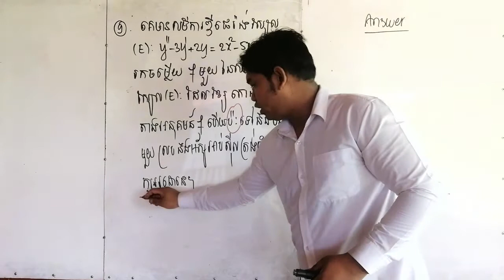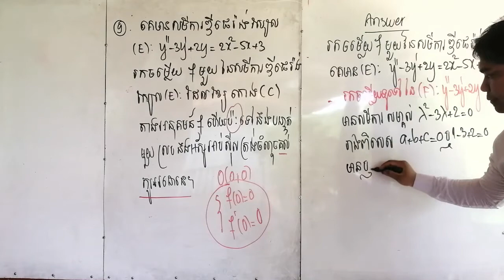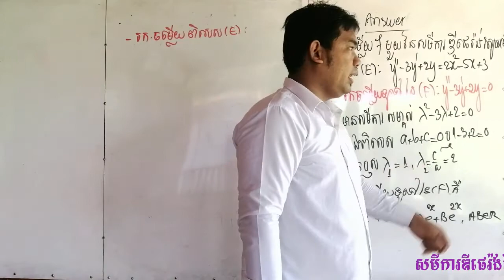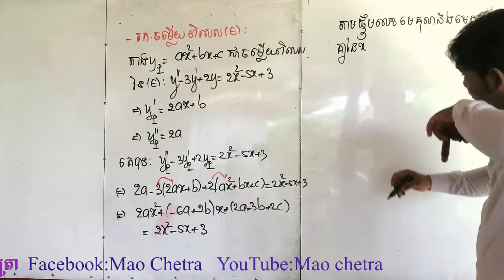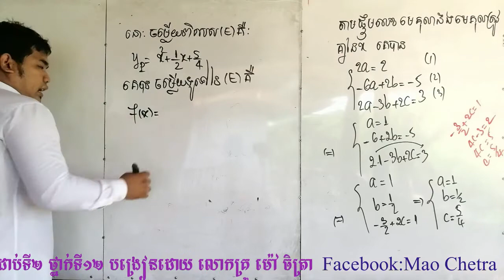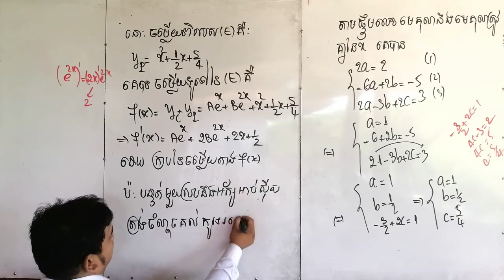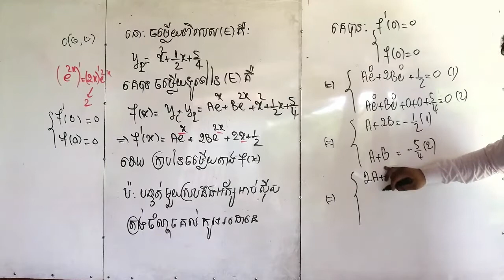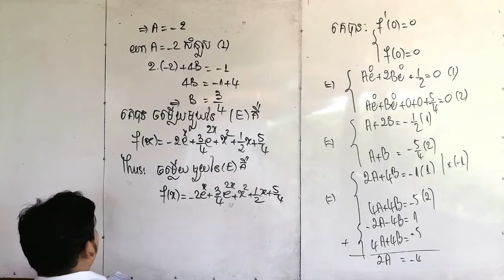សមីការឌីផេរ៉ង់ស្យែលលីនេអ៊ែរលំដាប់ទី២(ភាគទី19).second-order linear differential equation(part 19).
សួស្ដីប្អូនៗសិស្សានុសិស្សថ្នាក់ទី១២ទាំងអស់គ្នា មេរៀនសមីការឌីផេរ៉ង់ស្យែលនេះក្រសួងតែងតែយកមកប្រឡងបាក់ឌុបជារៀងរាល់ឆ្នាំដូចនេះប្អូនៗសិស្សានុសិស្សថ្នាក់ទី១២ទាំងអស់ត្រូវតែខិតខំមើលហើយលោកគ្រូផលិតវីដេអូនេះឡើងក្នុងគោលបំណងជួយប្អូនៗពីចម្ងាយកុំភ្លេចតាមដានវីដេអូលោកគ្រូមានជាមេរៀន និងកែលំហាត់ជាច្រើន។ Hello 12th grade students, this Ministry of Education always takes this differential equation lesson every year, so all 12th grade students must try hard and the teacher made this video in order to help you. Distance, do not forget to watch the video, the teacher has a lot of lessons and exercises. លីងឆានែល(link channel៖
បើសិនប្អូនចង់មើលវីដេអូមុនៗសូមចុចលីងខាងក្រោម៖